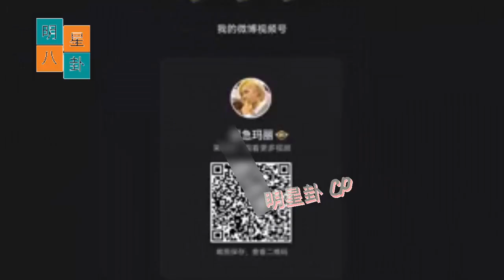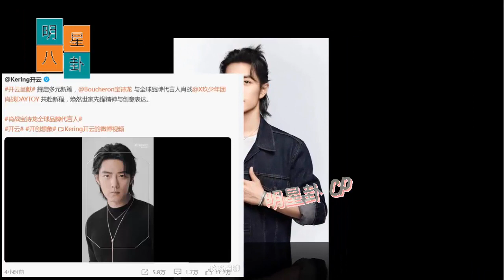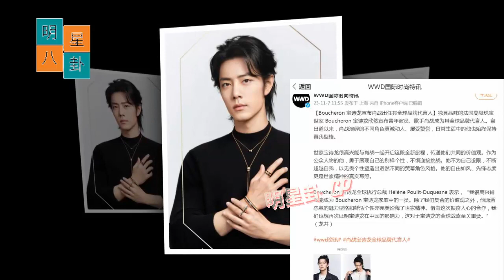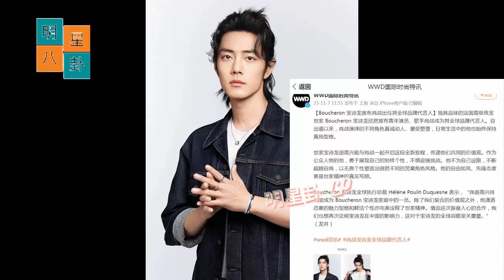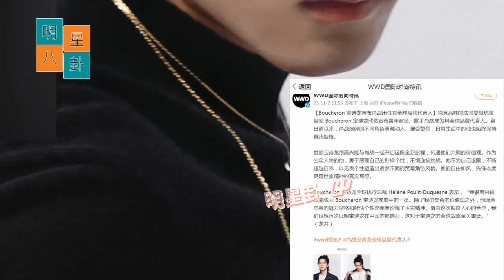这就是为什么大家都喜欢王一博，尤其是行业前辈。 肖战为何成为高端奢侈品的目标？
English translation:
This is why everyone loves Wang Yibo, especially the industry seniors. Why did Xiao Zhan become a target of high-end luxury?